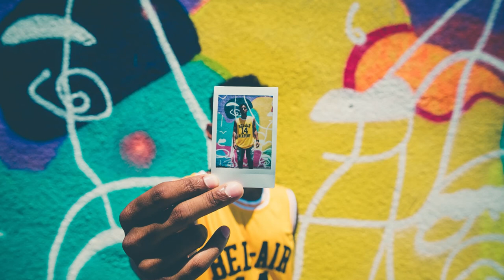Just Us League - RKVC . [Copyright-safe]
🎵 Track Info:
Title: Just Us League - RKVC